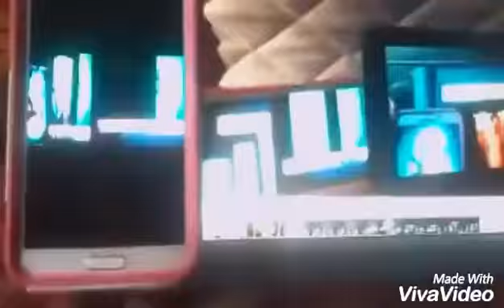DDR Locally Sourced